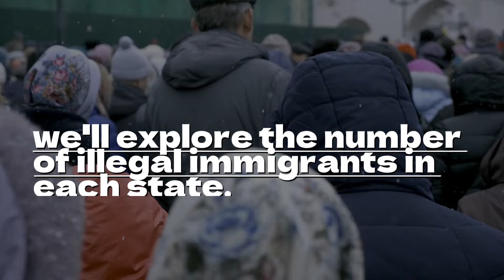SHOCKING! The Number of Illegal Immigrants in Every State in America (2024)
Did you know that at the beginning of 2023, the net cost of illegal immigration for the United States was at least $150.7 billion? In December 2023 alone, U.S. Border Patrol agents detained over 225,000 migrants who crossed the southern border. While illegal immigration is a significant issue nationwide, certain states are more heavily impacted. With an estimated 11 million unauthorized immigrants in the U.S., you might wonder how they are distributed across the country.

Today on Around the Globe, we will explore the number of illegal immigrants in Every state in America.